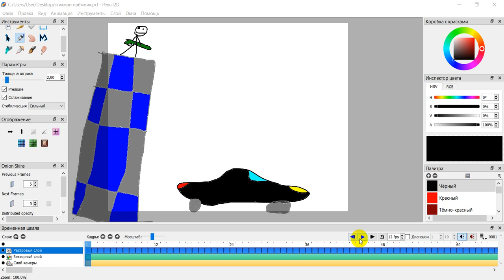стикман мафия 6 охота на цель